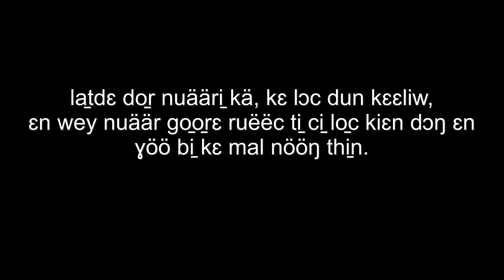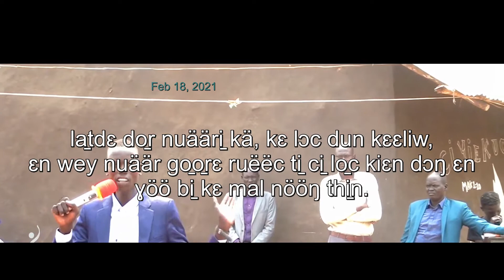gɔaa ni̠ mal rɛy nuääri̠ ɛ thuɔ̱k nuer speech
lat malä kam nɛɛni̠ ti̠ ci̠ gaak /ciɛɛ mi̠ thia̱k thia̱k ɛn ɣöö baa kɛ malluɔc maarä,ɛni̠ mi̠ te lɔcdiɛn kɛ nhök